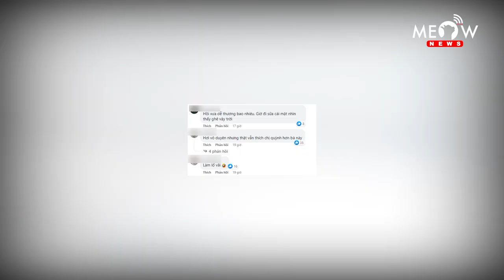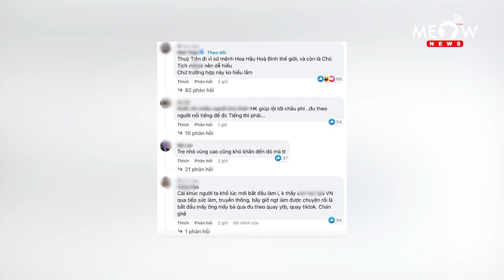Trước khi dính phốt bị bác sĩ tố diễn sâu, Bà Nhân Vlog từng bị “bóc” giả tạo, kiếm fame Quang Linh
© Bản quyền thuộc về MEOW ENTERTAINMENT
© Copyright by MEOW ENTERTAINMENT ☞ Do not Reup